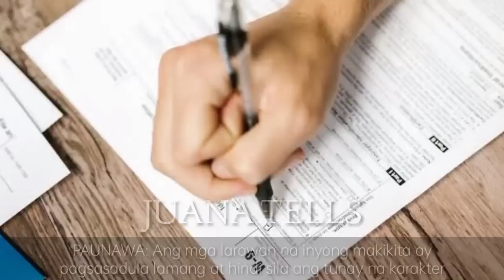OFW, NAGPANGGAP NA WAITER SA KANYANG MAHIRAP NA PAMILYA!! | Pinoy Tagalog Story